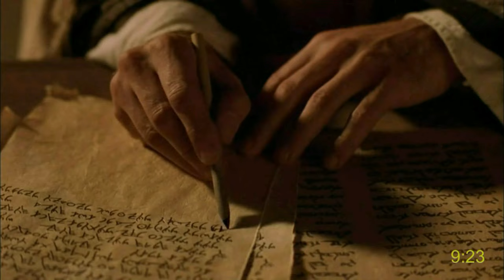The gospel of John: the life of Jesus | 110 Subtitles | 8 | Languages starting with L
Go to tools, click on subtitles, and choose your language (in alphabetical order after the word interlingua). Wait a few seconds and these will be loaded into the video. (Explanation
00:00 - Chapter 01 John the Baptist & Jesus' first followers
12:03 - Chapter 02 A Miraculous Wedding & Jesus Angry at the Temple
19:12 - Chapter 03  It need to be born again - Encounters of Nicodemus and John with Jesus
24:35 - Chapter 04  Jesus and the Samaritan Woman: The Gift of God
33:26 - Chapter 05  Healing At The Pool
41:57 - Chapter 06 Jesus the bread of life
56:52 - Chapter 07 Is He the Messiah?
1:04:26 - Chapter 08 Adultery: What Happens when You Get Caught
1:15:22 - Chapter 09 Jesus Heals a Blind Man
1:23:30 - Chapter 10 Jesus: The Good Shepherd
1:29:45 - Chapter 11 The Story of Lazarus and his resurrection
1:40:03 - Chapter 12 Jesus Speaks about His Death
1:50:25 - Chapter 13 Jesus Washes His Disciples
1:59:20 - Chapter 14 Jesus: the way, the truth and the life
2:04:04 - Chapter 15 Jesus promises to send the Holy Spirit
2:08:27 - Chapter 16 Last Speech: Jesus Comforts His Friends
2:13:45 - Chapter 17 Jesus' Prayer
2:18:04 - Chapter 18 Jesus Arrested
2:27:10 - Chapter 19 The Death of Jesus
2:40:01 - Chapter 20 Jesus Rises from the Death
2:46:48 - Chapter 21 The Risen Jesus Appears to His Disciples